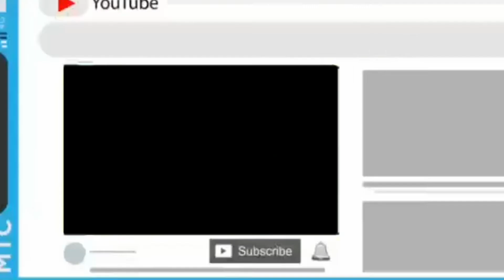Primeras partidas con Bibi | Brawl Stars | Sin One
Hola! Les traigo la primera partida en cada modo con Bibi, la nueva brawler!